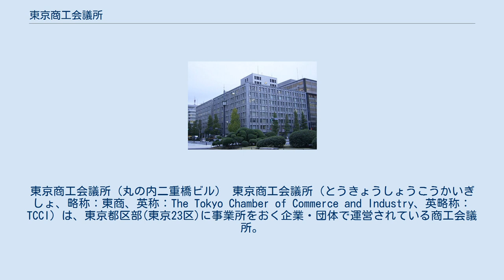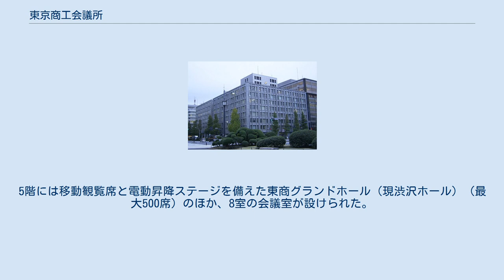東京商工会議所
東京商工会議所（丸の内二重橋ビル） 東京商工会議所（とうきょうしょうこうかいぎしょ、略称：東商、英称：The Tokyo Chamber of Commerce and Industry、英略称：TCCI）は、東京都区部(東京23区)に事業所をおく企業・団体で運営されている商工会議所。
 商工会議所は一般に市等の一定地区ごとに組織されるが、東京都区部(東京23区)は23区全体に対して一つの商工会議所が組織され、その下に各区ごとの東商の支部が設置されている。
また、東京都全体の商工会議所を管轄する東京都商工会議所連合会に加盟している。
 会頭は、慣例として日本商工会議所会頭を兼任する。
会員数は約8万件。
 1877年（明治10年）12月27日、渋沢栄一・益田孝・福地源一郎・大倉喜八郎らが、東京商法会議所設立を出願した。
 1878年（明治11年）3月12日に認可され、東京商法会議所として設立。
初代会頭は渋沢栄一。
1891年（明治24年）7月、東京商業会議所、1928年（昭和3年）1月より東京商工会議所となる。
 旧東京商工会議所ビル（現存せず） 東京商工会議所ビル、富士ビルヂング、東京會舘ビルの3棟の一体建て替えプロジェクトで完成した丸の内二重橋ビルにおいて、東商は地下2階～地上6階の一部を区分所有する。
 1階のエントランスは日比谷通り、馬場先通りに面し総合案内と各種展示会が可能な多目的スペースが配され、エレベーターホールでは既存ビルで使用の大理石を再利用し、先代からのビルの歴史を継承している。
5階には移動観覧席と電動昇降ステージを備えた東商グランドホール（現渋沢ホール）（最大500席）のほか、8室の会議室が設けられた。